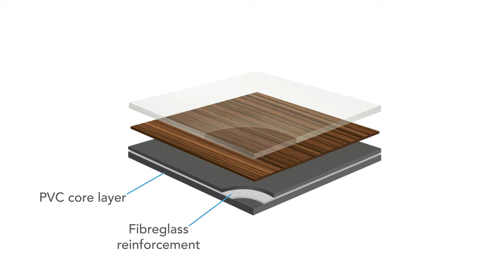A Beginner's Guide to Tarkett LVT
Today we take our first look on the channel at LVT.

First up is Tarkett's Luxury Vinyl Tile with expert insight from Tarkett's very own Emma Bishop.